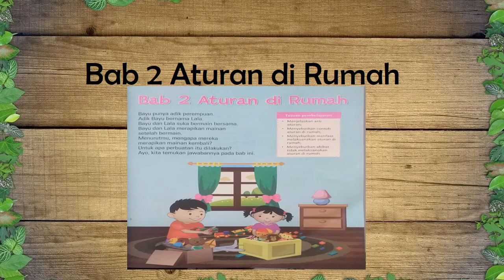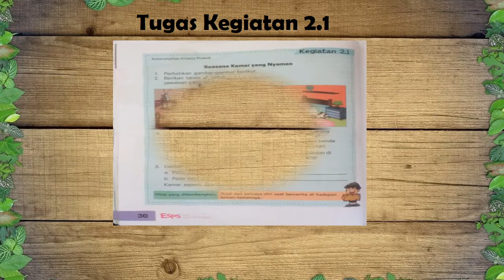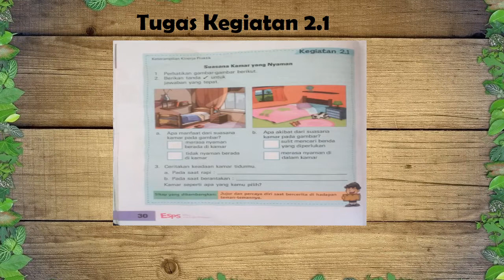PPKN Kelas 1 Pert 11 21 22